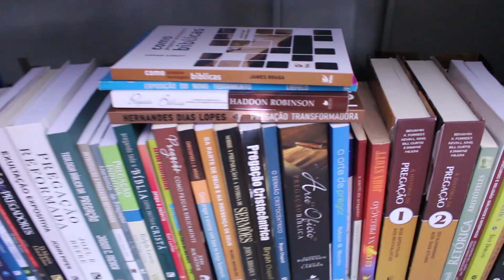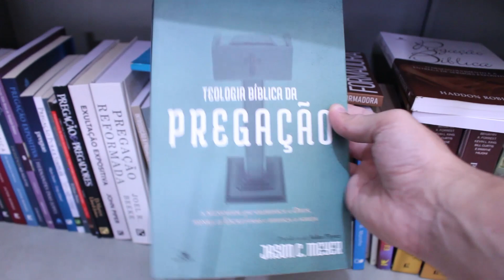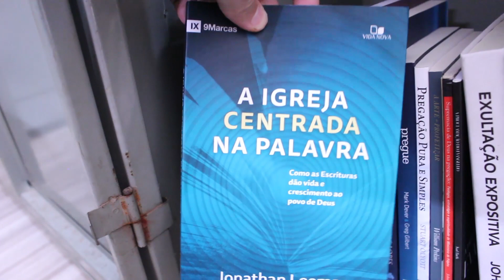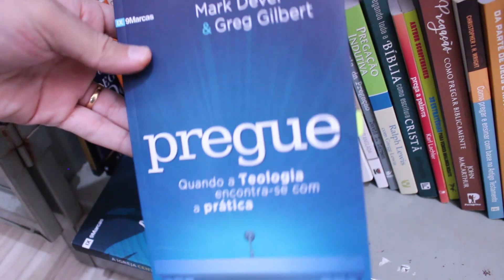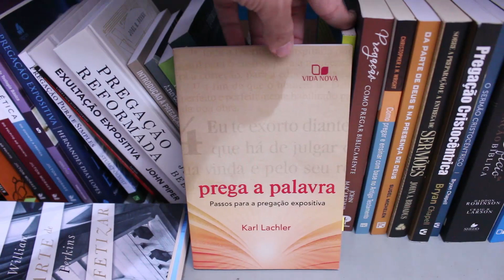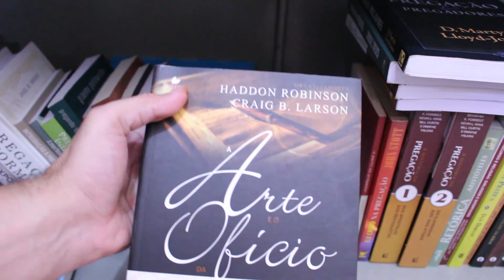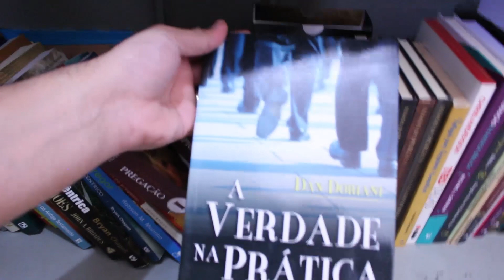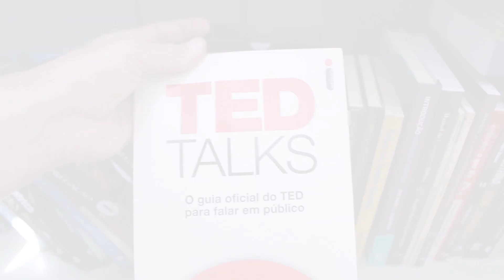LIVROS sobre PREGAÇÃO - uma BIBLIOTECA BÁSICA para PREGADORES BÍBLICOS (2020)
Conheça os livros sobre pregação que tenho em minha biblioteca.

Para adquirir o CURSO DE PREGAÇÃO EXPOSITIVA - O PASSO A PASSO DO SERMÃO EXPOSITIVO clique